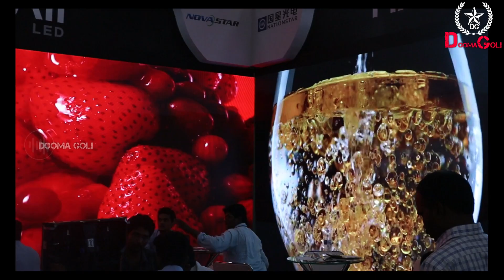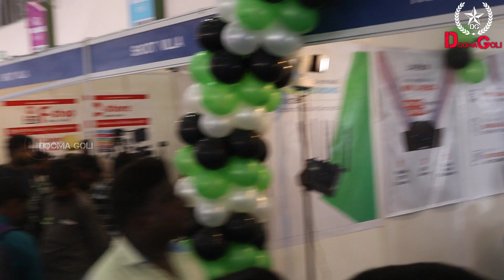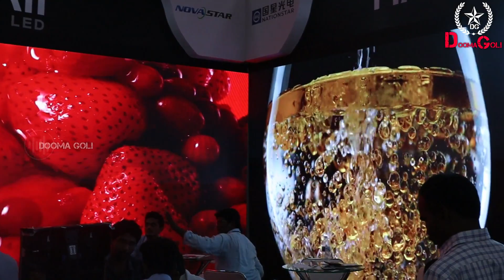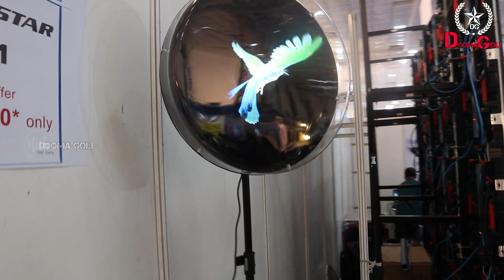Big Fair on Camera And Electronic Items || Dooma Vlogs || Tamil Vlogs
“Don’t vlog for views, vlog for your viewers”

DOOMA VlOGS

Anchoring & Editing - Jai Kumar

Camera - Abdul k rahman